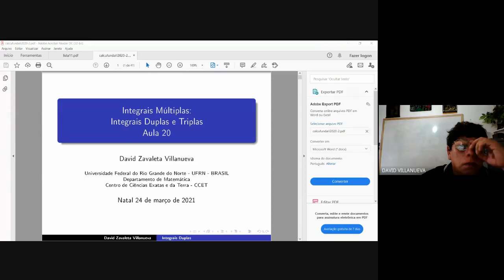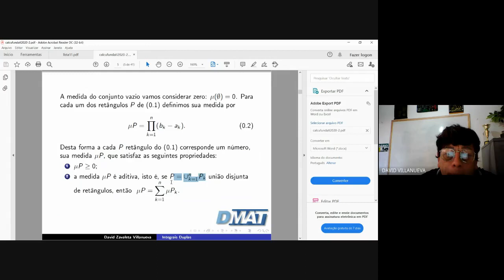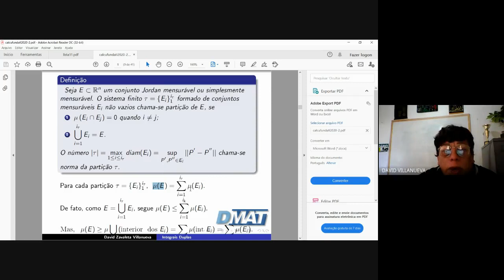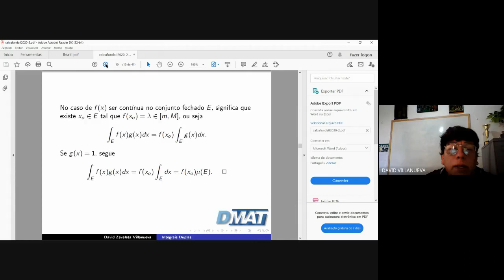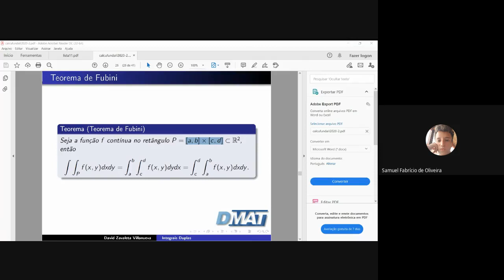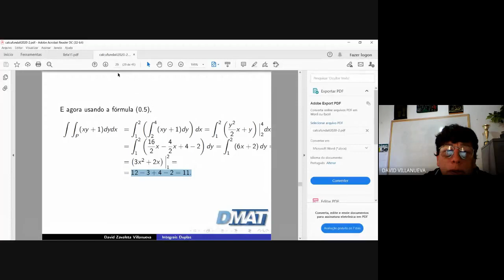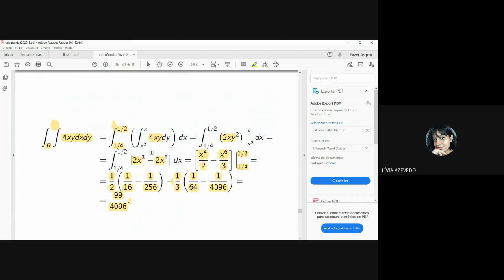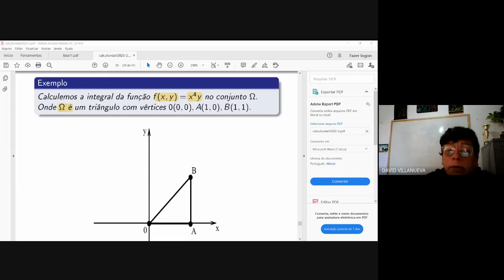Integrais Múltiplas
Definição e propriedades da integral  múltipla.